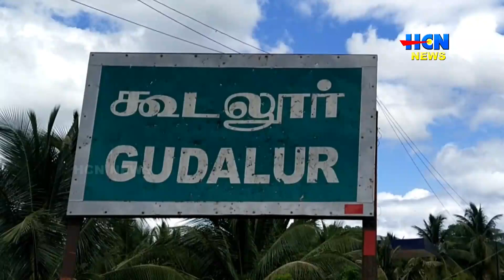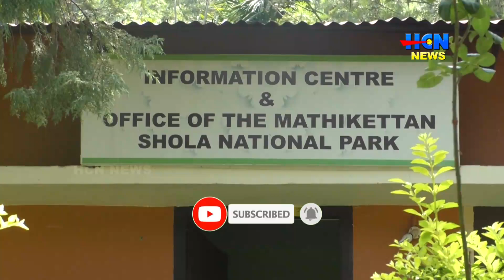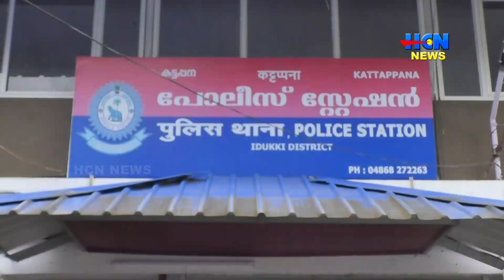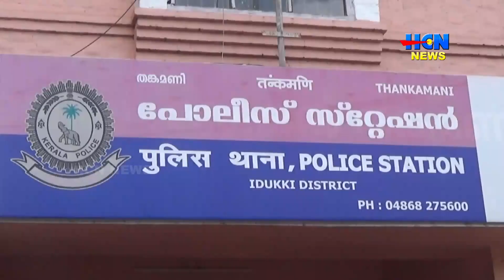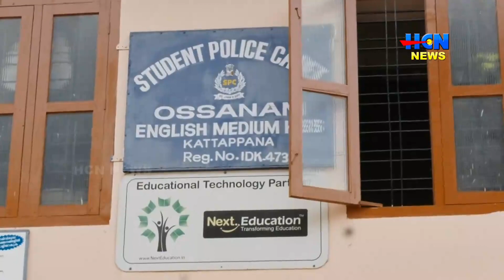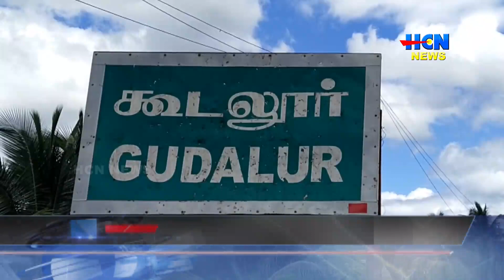HCN NEWS 17 06 2022